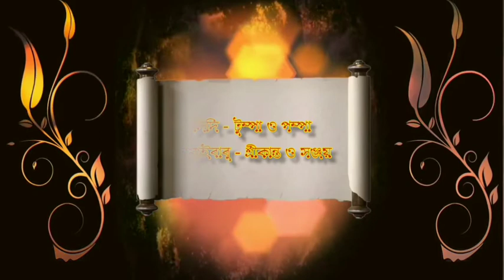weding invitation. mahadev weds sabuj শুভ বিবাহ সবুজ ও মহাদেব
mahadev weds sabuj শুভ বিবাহ সবুজ ও মহাদেব
amrita photography.

your one like make  motivation to make a new video.